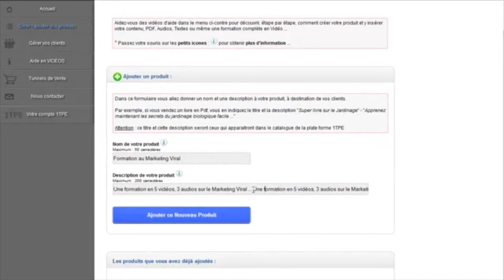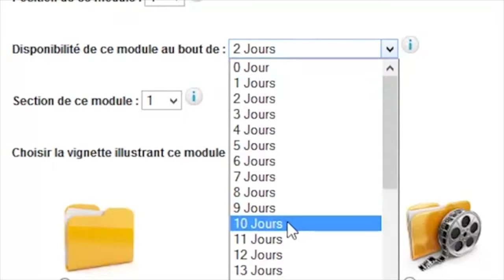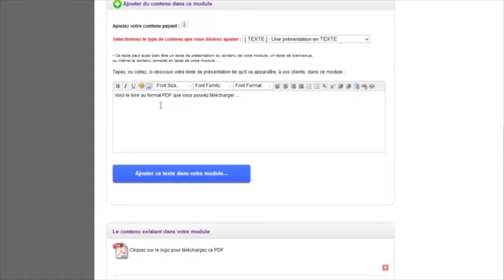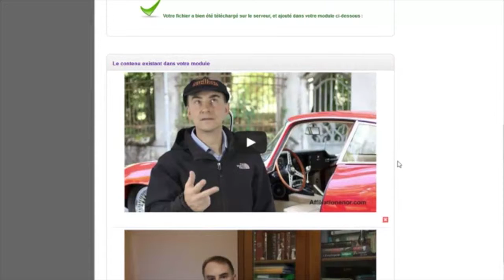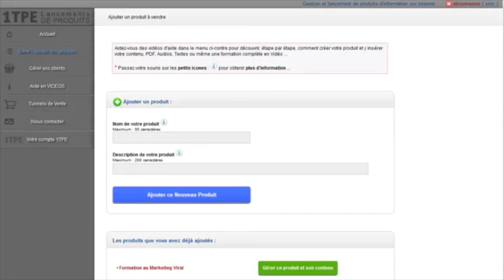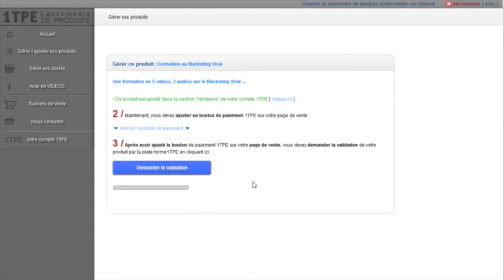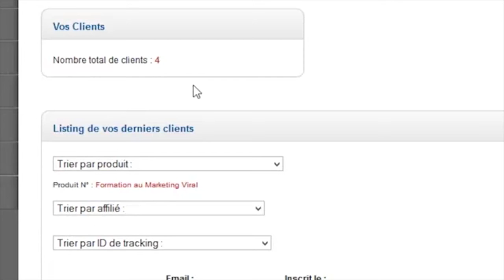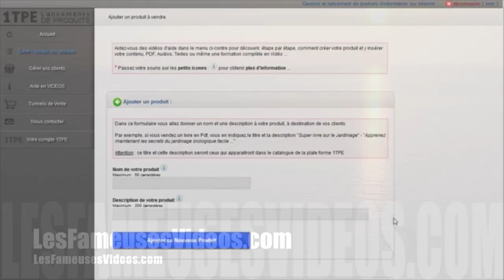1TPEGO : Le nouveau service de 1TPE pour héberger vos produits gratuitement.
Le meilleur plugin 1TPE après l'officiel, le mien bien sûr, en plus c'est vrai, hahaha

1TPE : Lancements de produits ... Formation Super Rapide (35mins) .mp4

Lancements de produits :

1TPEGO intègre une plateforme de lancement de produits. Cette plateforme te permet :

- de créer des pages de capture d'emails (squeeze pages) pour ton lancement à partir de nombreux modèles, en quelques clics.

- de fabriquer ton entonnoir de vente (sales funnel) à présenter à tes prospects à partir des modèles de pages de lancement.

- de mettre en ligne ta formation (vidéos, pdf, textes, mp3, etc.) sur la plate-forme et y donner un accès automatiquement à tes clients.

Promouvoir tes produits :

- Il te suffit de référencer ta formation, ton produit ou service dans le catalogue de la plate-forme 1TPE pour pouvoir utiliser gratuitement cette interface.

- Partage tes connaissances, diffuse tes vidéos, forme d'autres personnes avec tes tutoriels, la limite de 1TPEGO est celle de ton imagination...

- 1TPEGO est idéal pour promouvoir et gérer en toute tranquillité tes formations à distance.

Fonctionnalités :

- Tu n'as pas à t'occuper des aspects techniques, de l'hébergement de tes produits, de gérer le système de paiement, de l'entonnoir de vente, du suivi clientèle, tout est déjà prévu.

- Crée tes pages de capture (squeeze pages) en quelques clics, elles sont hébergées gratuitement pour toi.

- Concentre-toi sur ce que tu sais faire le mieux, le marketing internet, faire connaître ton produit, gérer tes partenaires et ... encaisser tes commissions sur ventes.

Diffuser tes formations :

- Tu désires vendre une formation en ligne sous forme de Lancement Organisé ? Tu as la possibilité d'héberger gratuitement ta formation sur cette plate-forme.

- Tu crées les rubriques de ta formation, tu ajoutes tes vidéos, audios, pdf en quelques clics.

- La gestion de la partie membre est assurée ainsi que la livraison du mot de passe d'accès à tes clients, automatiquement, après leur paiement.

Conclusion :
Une petite bombe dans le monde du marketing internet francophone, sans équivalent gratuit dans le monde anglophone...